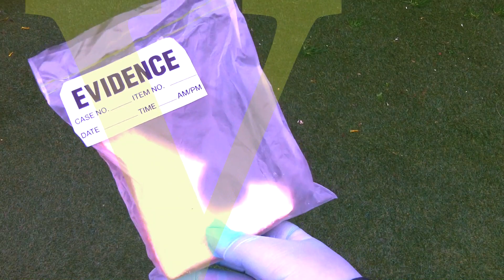Vera - ITV Drama - Spoof | Drag | Parody | Homage by The Isolation Creations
Who’s a fan of Vera? Detective Chief Inspector Vera Stanhope has graced our screens for the past 12 years and has become one of the most popular British detective shows. It’s popularity has spread and it's even been shown on TV networks worldwide. This weekend sees the final episode of series 12..and it’s also the 50th episode! Let’s hope there will be another series next year…in the meantime enjoy our spoof on this classic detective series…The fabulous Brenda Blethyn wasn’t available. So Alan stepped in!

Support our nostalgic nonsense and camp comedy by leaving us a tip - it only takes a moment but every tip means so much.

The Isolation Creations are the work of Jamie Honeybourne and Alan Gibbons - two comedy actors living in Scarborough and out of work thanks to the pandemic. Instead of whinging and bingeing they got creative!

"The Isolation Creations started when we were put in lockdown in March 2020 due to CV19!  We live in Scarborough, UK and as comedy actors we found ourselves with no jobs, no money, no bookings but loads of creativity and a great big bag of wigs which was just going to waste! Every week we recreate, reimagine and remake our favourite movies, TV shows and pop culture moments starring us! It has kept us safe, sane and silly in what would otherwise be a really difficult time."

*Any references to real people are used fictitiously. Other names, characters, places, and incidents are the product of the creator's imagination, and any resemblance to actual events or businesses or persons, living or dead, is entirely coincidental.*